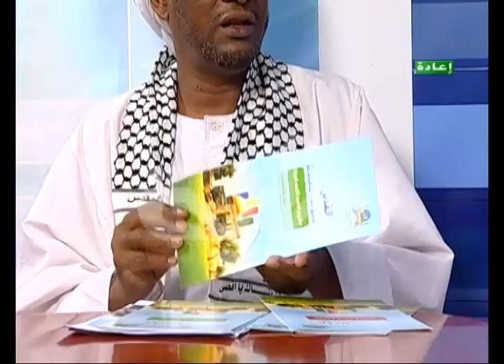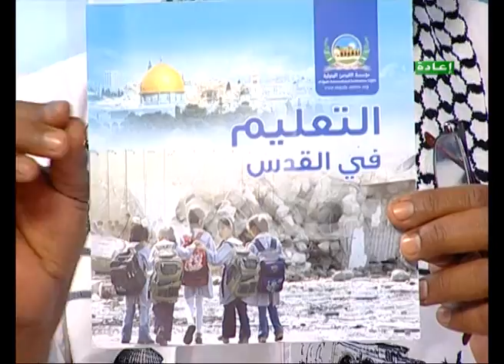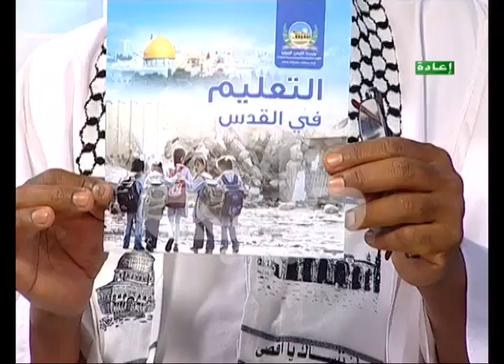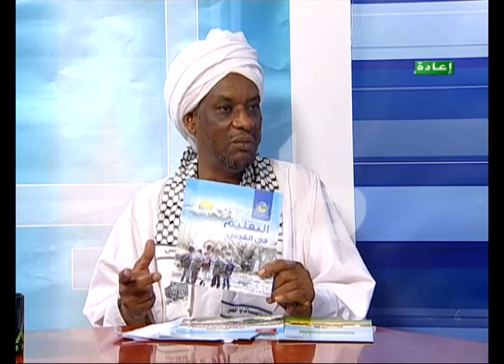برنامج قضايا - القدس